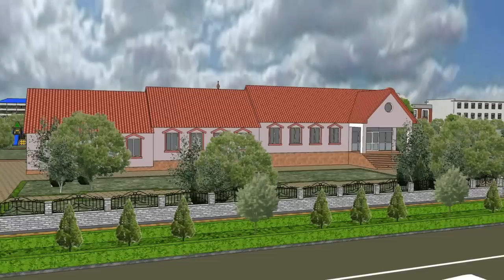Авдарма. Генплан села.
Генеральный план  - главный градостроительный документ любого населенного пункта.Заказ в профильном учреждении такого важного документа был не под силу бюджету примэрии. Расходы на изготовление генерального плана села Авдарма обеспечили меценаты. Последние три года строительство новых объектов ведется только по утвержденному генплану.